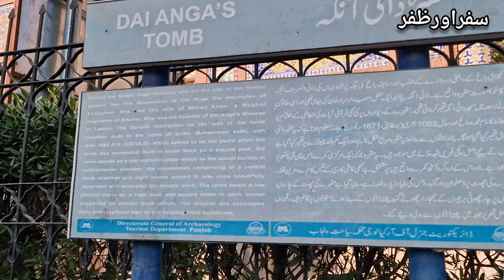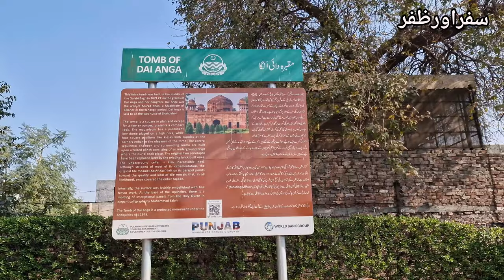Dai Anga Kaa Maqbara | Mughal Badshah Shahjahan ki Dai Maa | 150 saal Purani Photos | Secret Lahore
The Tomb of Dai Anga, also known as the Gulabi Bagh, is a 17th-century Mughal tomb complex located in the Mughal-era suburb of Begampura, outside the Walled City of Lahore, Pakistan. The mausoleum was built in honour of Dai Anga, the wet nurse of Shah Jahan, and wife of Murad Khan of Bikaner. It is located along the Grand Trunk Road on one of the former routes between Lahore and Delhi.